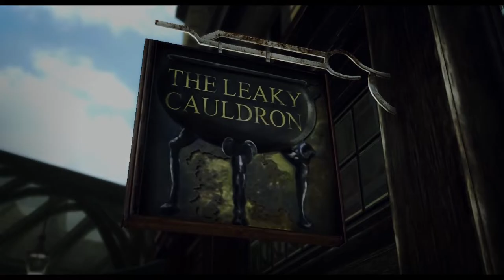Perooooooo mira lauriiiiiii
Risk